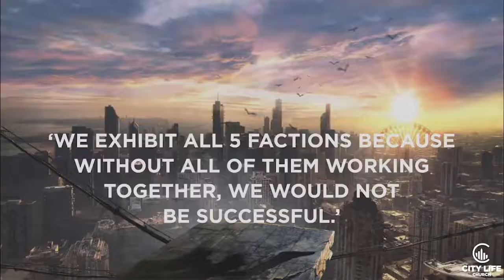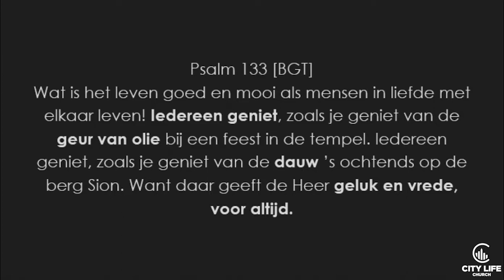Divergent deel 3: All About People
Pastor Arnoud Sturing uit CLC Assen
Deel 3 van Divergent, All About People
Zondag 29 april 2018